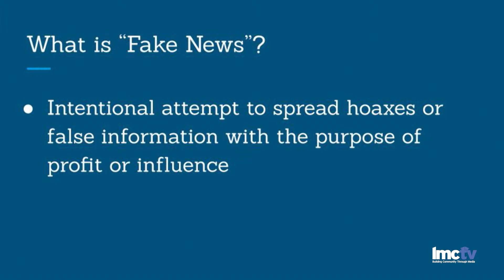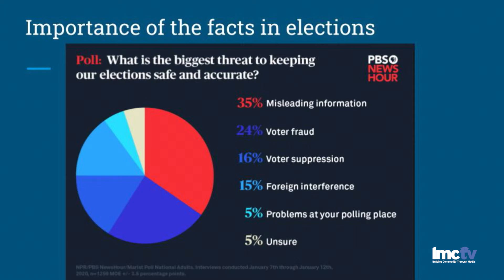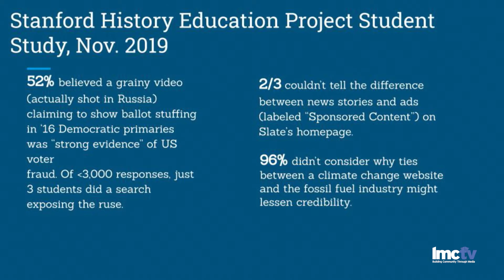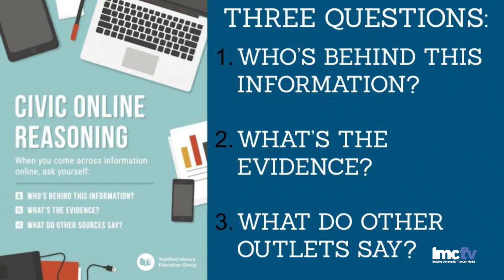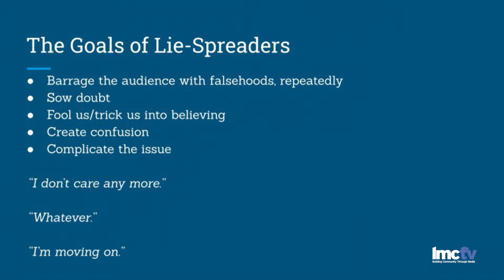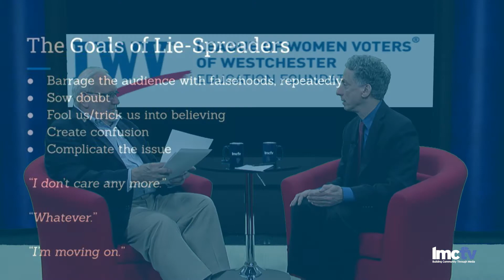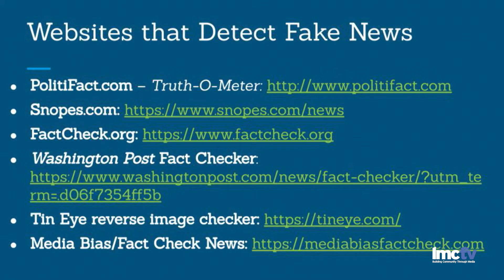LMC Community Conversations with News Literacy Trainer, on 'how to spot fake news.'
January 30, 2020 "How to Spot Fake News"
Andy Katell, news literacy trainer, ex-journalist and communications executive met with our host Mike Witsch to talk about media, news and how to spot propaganda or "Fake News."
Upcoming workshops
League of Women Voters of Westchester’s Fact or Fake News Workshops - 2020
Feb. 6, 7 pm White Plains Public Library
Feb. 9, 3 pm North Castle Public Library, Armonk
April 1, 7:30 pm Croton Free Library, Croton-on-Hudson
April 2, 6:30 pm Briarcliff Public Library
April 7, 6:30 pm Greenburgh Public Library